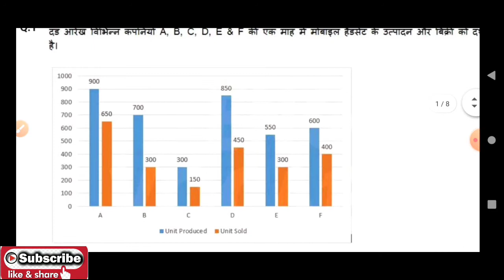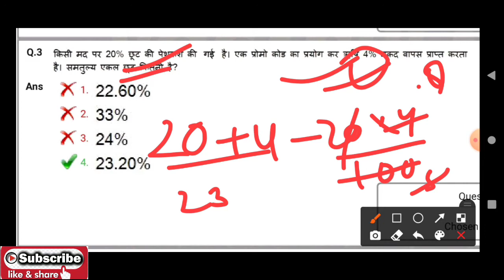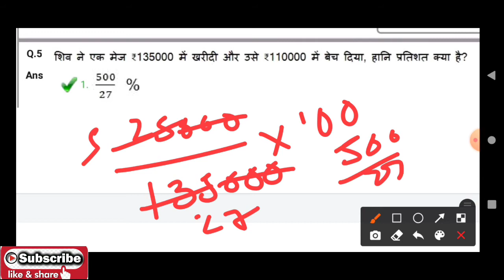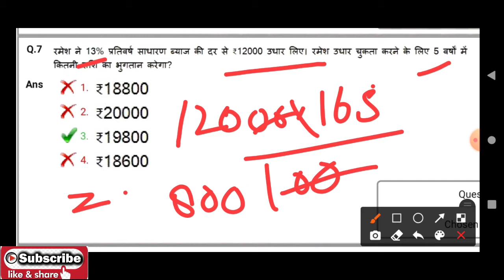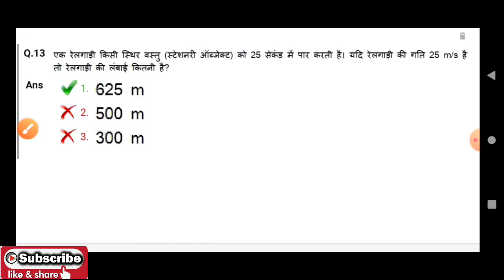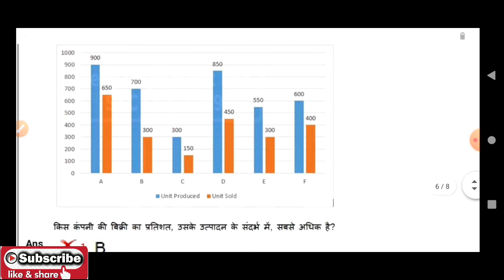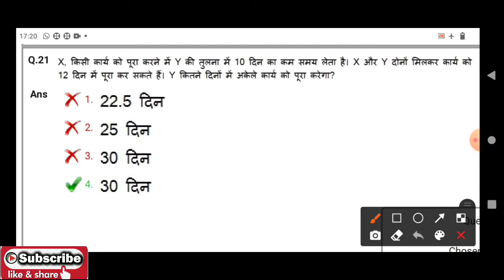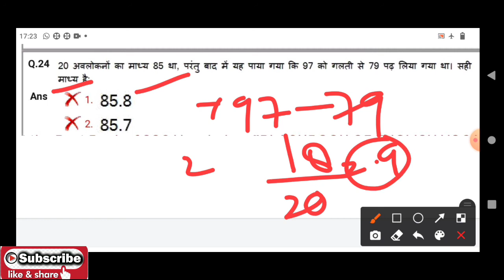ssc mts 9 august 2019 3rd shift complete math solution | ssc mts 2019 all shifts complete solution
ssc mts 9 august 2019 3rd shift all math questions | ssc mts 2019 all shifts complete solution | mts
ssc mts 9 august 2019  shift all math questions | ssc mts 2019 all shifts complete solution | mts.